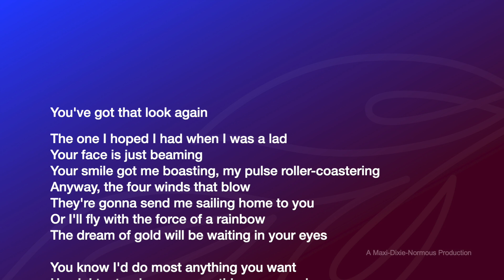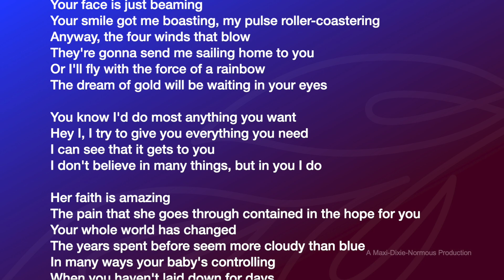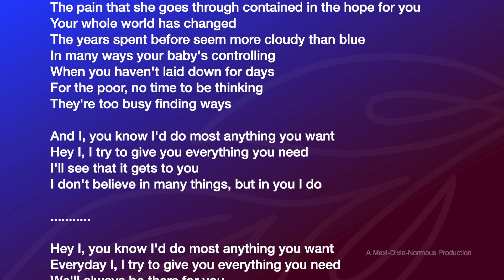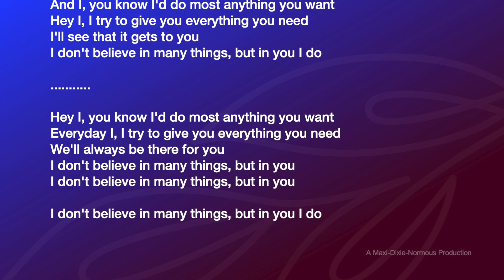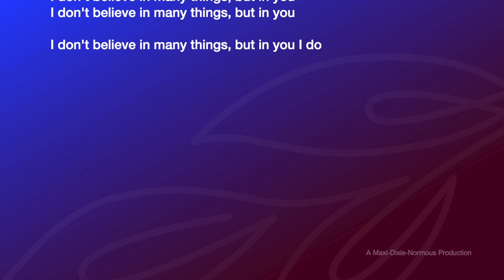Simply Red - For Your Babies (Vocals and Lyrics)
If you are ready to sing it Karaoke style, you can find the Karaoke version